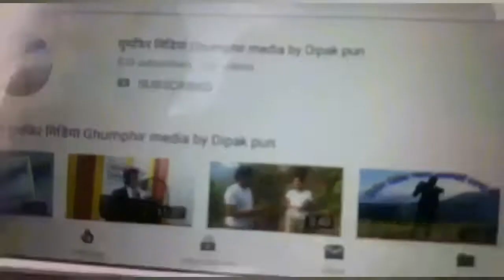Rolpa polytechnic Institute CTEVT को कार्यक्रम अन्तर्गत प्रशिक्षक रमेश चौधरी सङ्गको कुरा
Host - Dipak pum
Guest - Ramesh,Lokendra,
camera - Hari prasad pun
mixing,Editing-Dipak pun
-घुम्फिर मिडिया हजुरहरु सम्पुर्णमा हार्दिक स्वागत गर्दछौ,कृपया यो भिडियो हेरिसकेपछी हामीलाई सल्लाह ,सुझाव९८४७९९७१७४मा दिनसक्नुहुनेछ ,
हामिले सत्य,तथ्य कुरालाई हजारौं आदरणीय नेपालिहरुको माझमा ल्याउने कोशिश गरेका छौ,यो पटक (रोल्पा पोलेटेक्निक ईन्स्टिच्युट CTEVT को ३ महिने कार्यक्रम )अन्तर्गत मोटरसाइकल मर्मत बारेको कुराकानी राखेका छौ,आशा छ जति सक्दो  यो भिडियोलाई हजारौं को माझमा पुर्याउनको लागि like,coment,shar&subscribe गरिदिनुहुनेछ धन्यवाद ,
                घुम्फिर मिडिया Ghumphir media unit